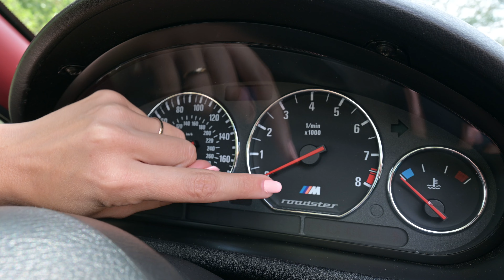BMW Z3 Coupé 2.8i (E36/8) 1998 & BMW Z3 M Roadster (E36/7) 1997. Dos mejor que uno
¿Hay algo mejor que un Z de BMW? ¡Pues dos! Hoy nos hemos desplazado hasta Soria para ponernos Al Volante, no de uno, si no de dos BMW muy especiales. Por un lado tenemos el amado u odiado Z3 Coupé, equipado con el siempre delicioso 2.8 de 6 cilindros en linea, que hacen de el un verdadero rutero para ir en pareja. Y por otro lado... la bestia, el indomable Z3 M en su versión Roadster. Más de 300cv sin control y a cielo abierto. Y vosotros, ¿con cual os quedáis? ¡Acompañadme Al Volante de estos dos iconos alemanes!

¡Ráfagas!

¿Tienes un coche especial y/o único y quieres que le haga un reportaje? !Ponte en contacto conmigo mediante el correo o por las redes!

0:00 Introducción
1:12 Historia
2:58 Exterior y maletero
7:02 Mecánica e interior
12:11 Al Volante
19:51 ¡Ráfagas!